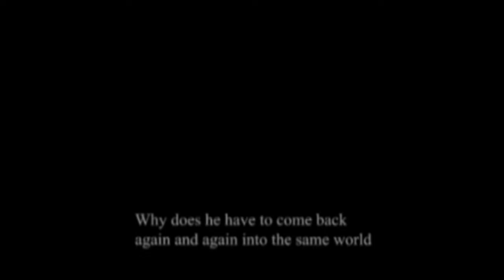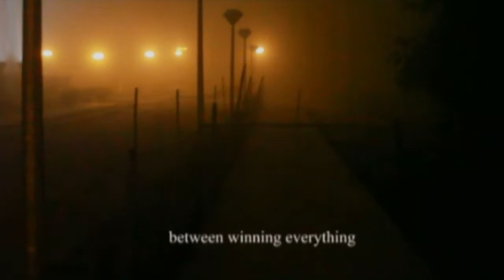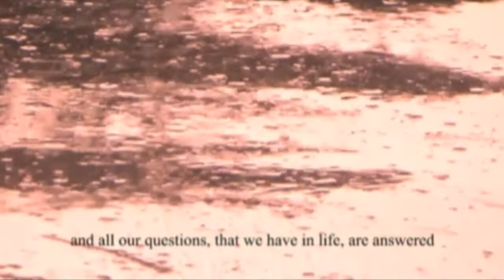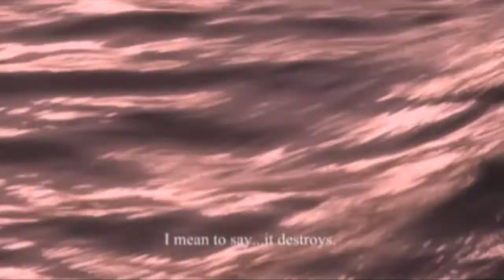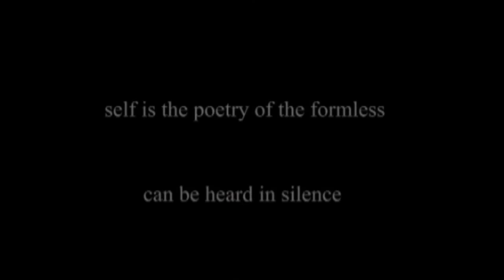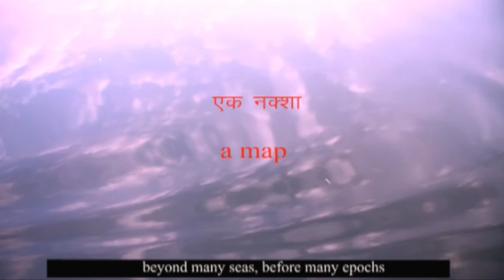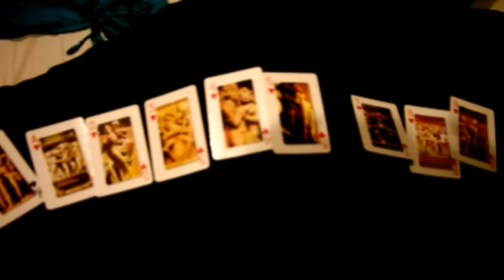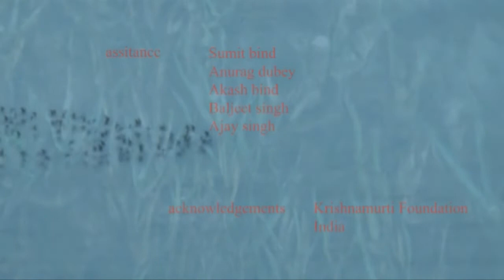Apne Samne (Facing the Self, 75 min.), a poetic film on Kunwar Narain by Gautam Chatterjee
The twentieth century great poet from India Kunwar Narain talks about life quintessentially through conversation, through his poetry where the truth of poetry reveals in an immaculate mind.